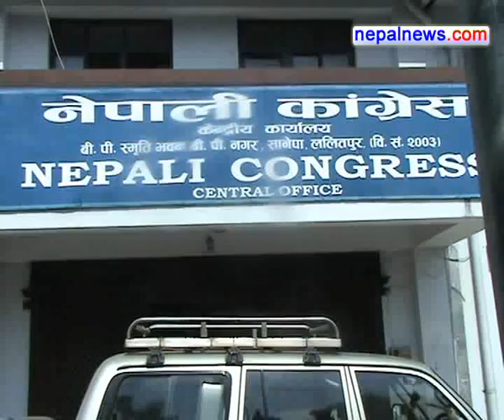Oppn parties complete preparation for anti-govt mass gathering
The opposition parties including Nepali Congress and CPN-UML Thursday said they had completed preparation of the anti-government mass meeting scheduled for Friday at Khulamanch in Kathmandu.